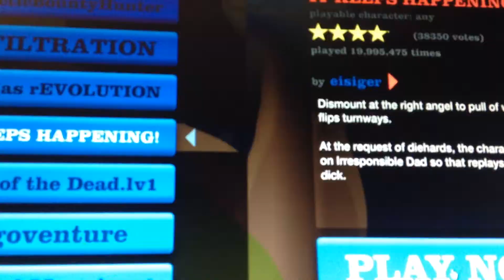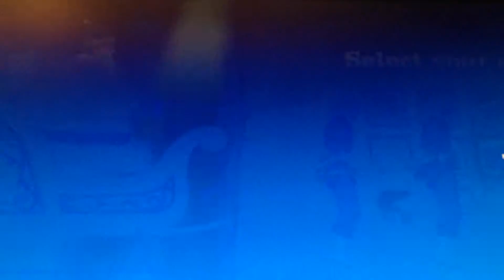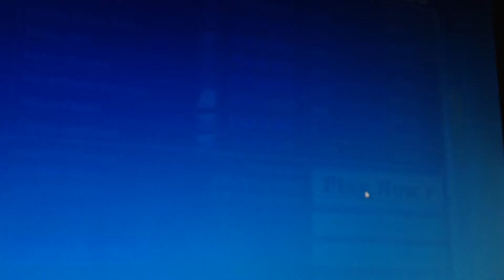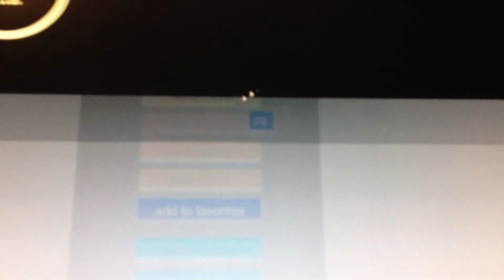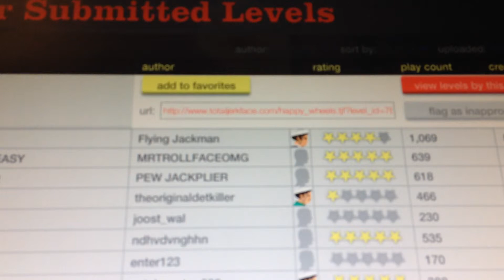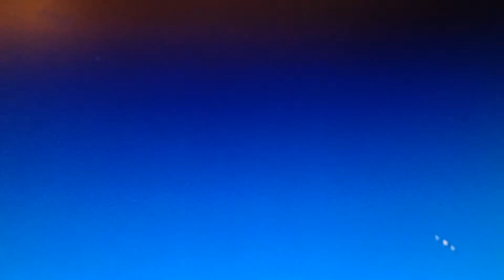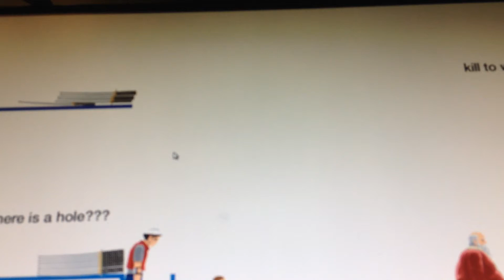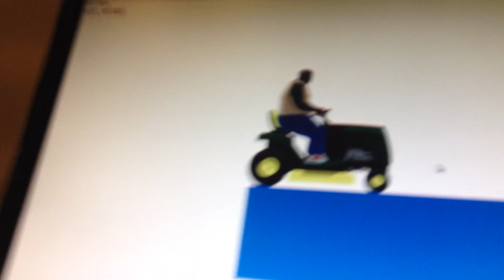Happy wheels- so much blood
10 likes for another video of happy wheels